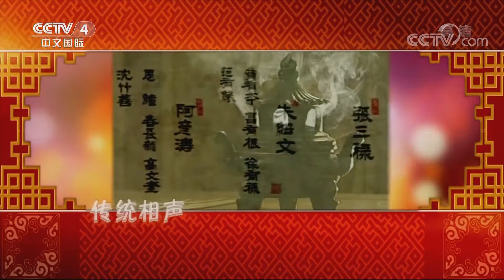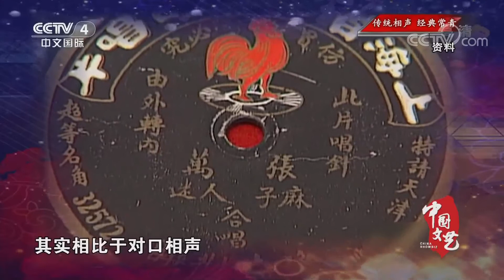《中国文艺》 20210609 传统相声 经典常青| CCTV中文国际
本期节目主要内容：
1.相声《卖估衣》 表演：李寅飞 李增瑞；
2.相声《我要当演员》 表演：金霏 陈曦；
3.群口相声《学外语》 表演：闫佳宝 耶果（乌克兰） TINA（哈萨克斯坦）；
4.单口相声《百家姓》 表演：田立禾。